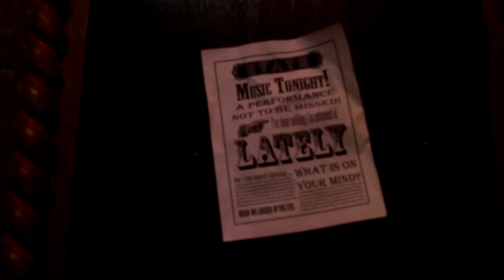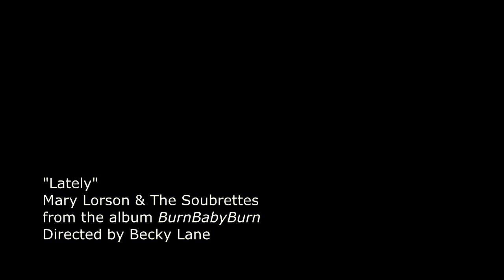"Lately" by Mary Lorson and the Soubrettes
from the Album BurbBabyBurn
Directed by Becky Lane